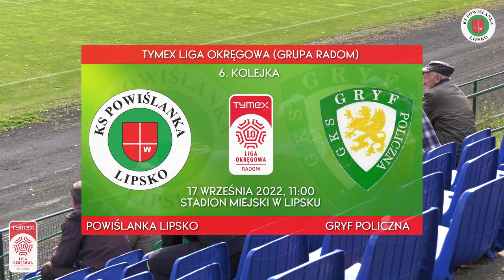Powiślanka Lipsko - Gryf Policzna 3:0 (Skrót)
W starciu czołowych drużyn Tymex Ligi Okręgowej Powiślanka pokonuje gości z Policznej 3:0